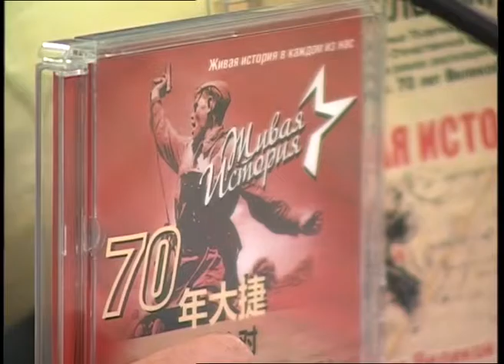ПАТРИОТИЧЕСКОЕ ВОСПИТАНИЕ / Нужно ли нашим детям патриотическое воспитание? / ЕТВ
Как воспитать патриота?
Как устроено, зачем нужно, будет ли усугубляться патриотический нажим на детей, и почему люди готовы сами организовывать такие упражнения для подрастающего поколения. О каких ценностях можно говорить, а от каких лучше отказаться.

В студии:
- Андрей Лямзин, доцент кафедры евразийских исследований УрФУ,
- Иван Попп, директор Центра реализации студенческих проектов УрГПУ,
- Михаил Коробельников, политолог.